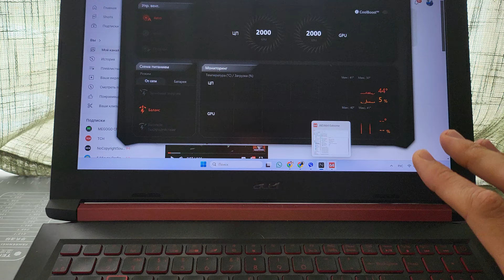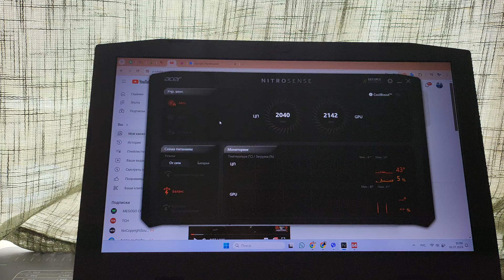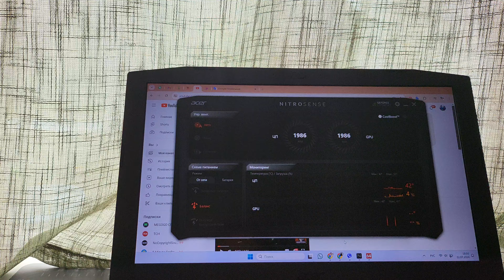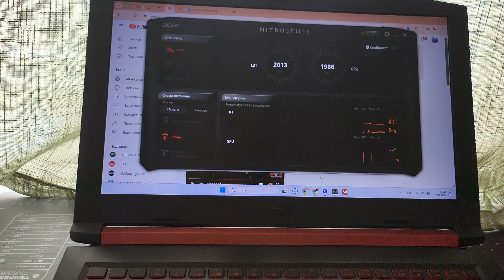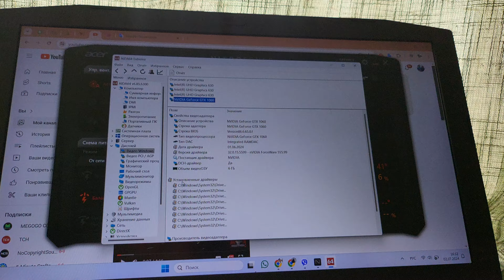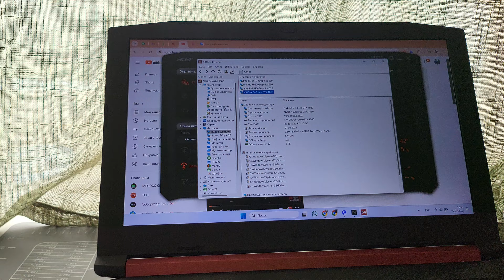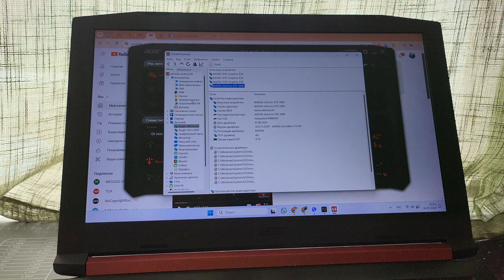Acer Nitro 5 спустя 5 лет. что с ним стало?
пришло очень быстро

🔥Ротор дискового тормоза SRAM Супер ровный проверил

✅ Realme C30S
⚙️ 3/64, 5000mAh, 10W
🔥 $72.45

✅ Зарядное устройство Essager
⚙️ 20W
🔥 $2.19

🔜 Новинка!
✅ POCO M6 Pro
⚙️ 8/256, 67W, 120Hz, NFC, новый процессор Helio G99-Ultra
🔥 8/256 - $159
🔥 12/512 - $199

✅ Катушка LINNHUE
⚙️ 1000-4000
🔥 $12.02

🔜 Новинка!
⚙️ 8/256, 67W, 120Hz, NFC, Dimensity 8300-Ultra, 1.5K Flow AMOLED, LPDDR5X UFS 4.0

✅ Геймпад 8BitDo
🔥 $38.40

✅ TWS наушники Realfit F2 Pro
⚙️ ANC
🔥 $10.50

⚙️ AMOLED, GPS, до 30 дней без подзарядки
🔥 $76.49

Помощь Каналу:
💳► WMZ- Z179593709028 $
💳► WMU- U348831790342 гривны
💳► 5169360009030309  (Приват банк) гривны